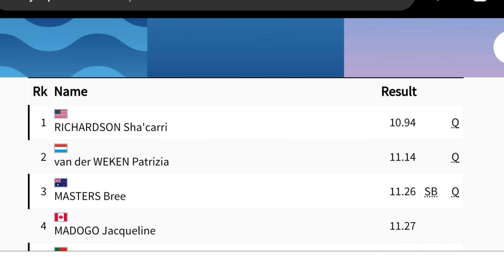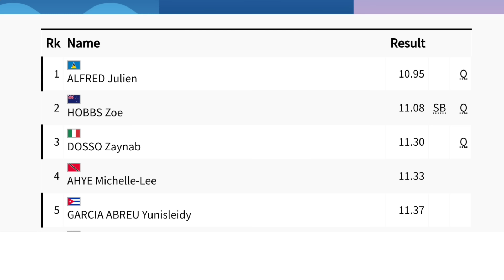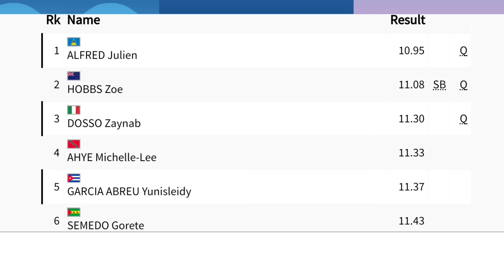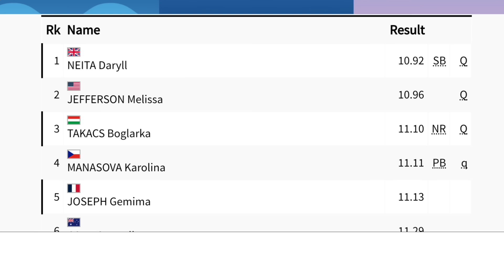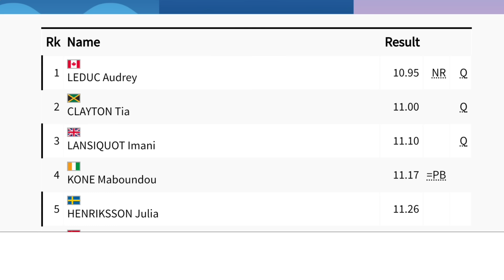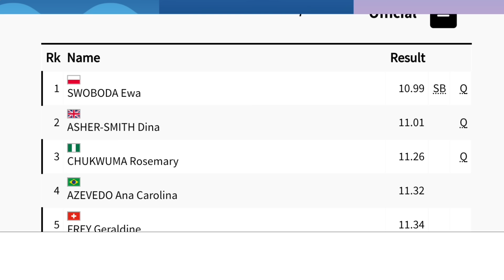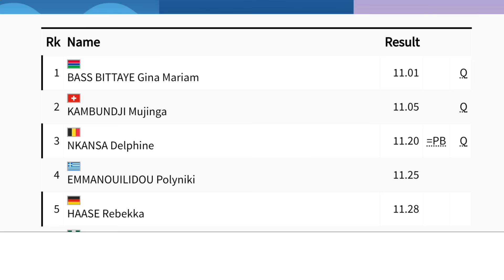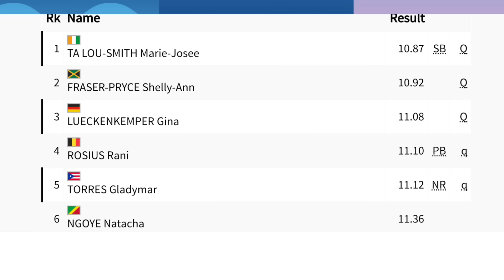Shelly-Ann Fraser-Pryce, Tia Clayton, Forbes advances. Sha'carri Richardson and Alfred looks good